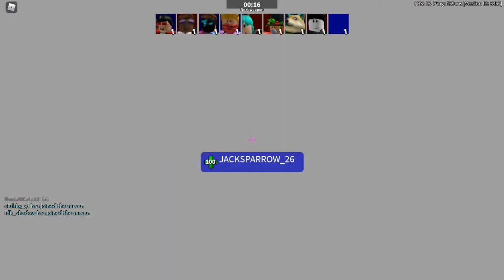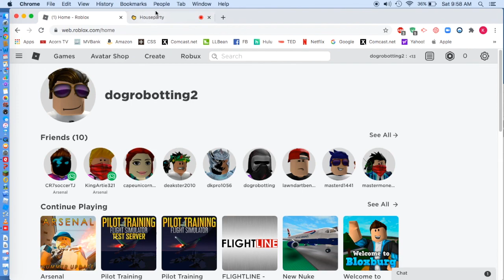Arsenal with CR7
in todays video we will be playing with someone new (CR7) and please watch to the end for the reveal of who gets more kills (me or CR7).